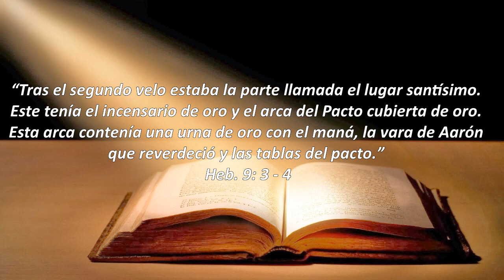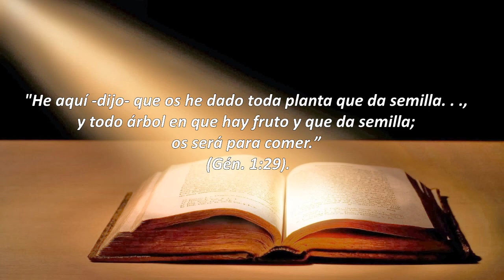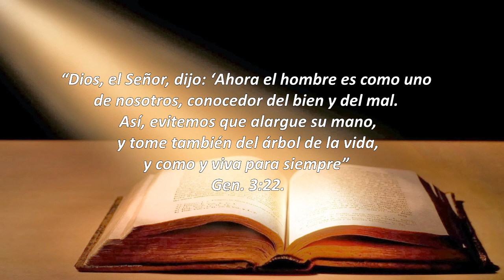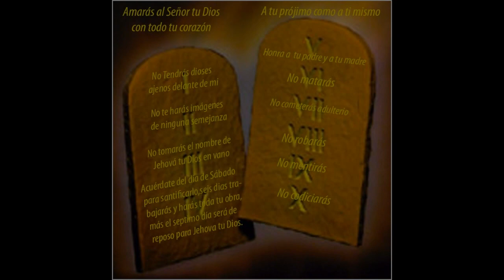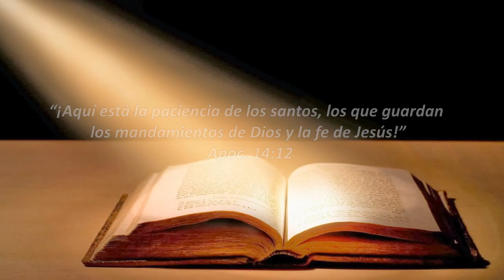El Maná, la vara de Aarón y las tablas de la Ley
El lugar santísimo, ese departamento en donde ministra nuestro Sumo Sacerdote, se hallan depositados tres objetos que tienen un simbolismo realmente importante para su pueblo.
La verdad presente representada en los tres símbolos, la Ley de Dios, el maná y la vara de Aarón.